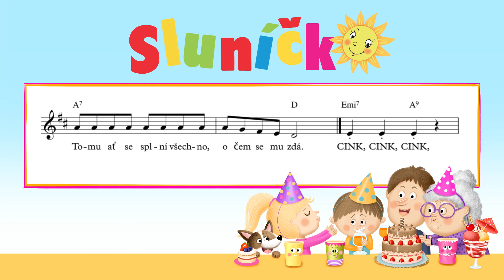Narozeniny (melodie s notami)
Hudba a text: Lukáš Čermák, zpěv: Sára Hoblová a Lukáš Čermák,